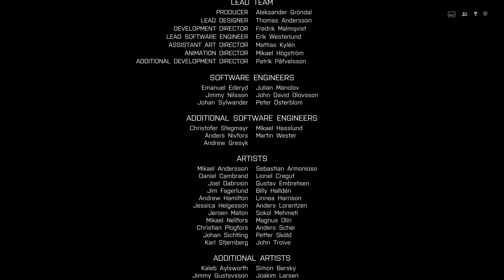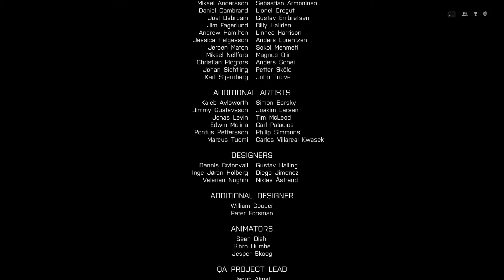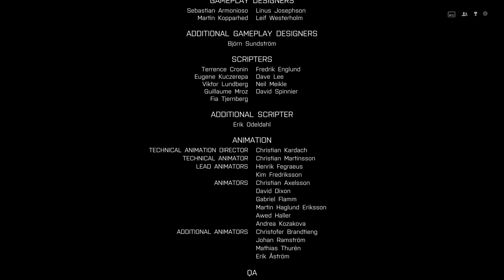배틀필드 4 엔딩 | #7. 수에즈 (Suez) - Battlefield 4 ending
[Battlefield 4] 배틀필드 4 캠페인 공략 게임플레이
- 7번째 엔딩 미션인 '수에즈' 공략 영상입니다.
- 한나를 구하든 아이리쉬를 구하든 결말은 똑같습니다.
- 아무것도 안 하고 있음 발키리호 침몰, 진졔 사망, 미중전쟁 발발.